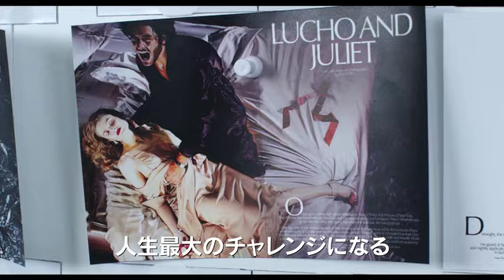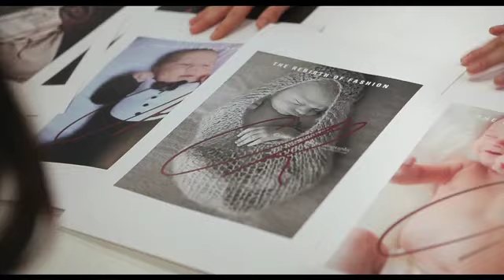『マドモアゼルC ～ファッションに愛されたミューズ』予告編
ファッション界のミューズ、カリーヌ・ロワトフェルドの仕事、プライベートを追ったドキュメンタリー
2014年5月9日よりTOHOシネマズ シャンテほかにて全国公開